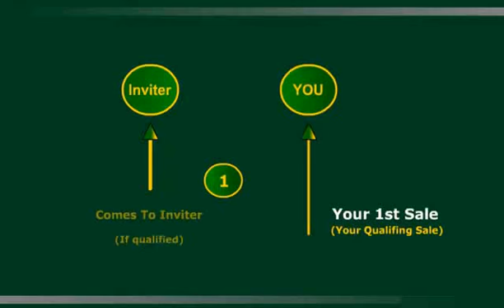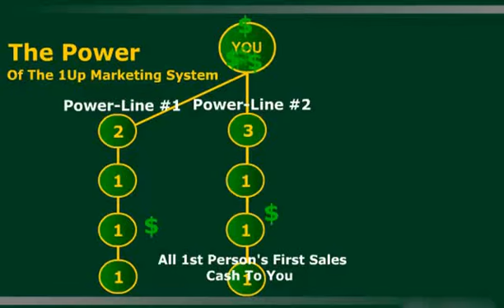Compensation Plan Lead Net Pro